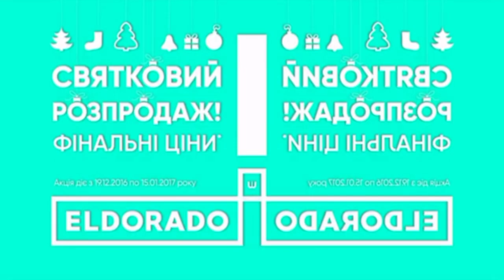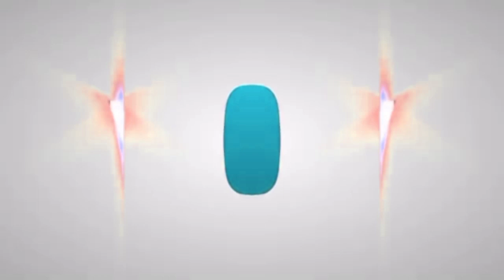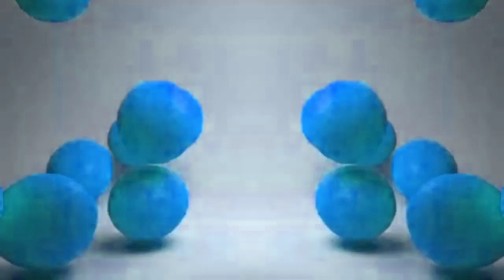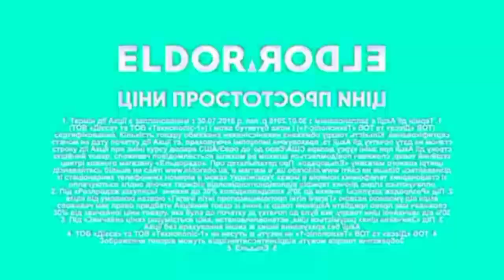(REQUESTED) The Ultimate Turbo Best Animation Logos in Low Voice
Requested by @Raul_effect